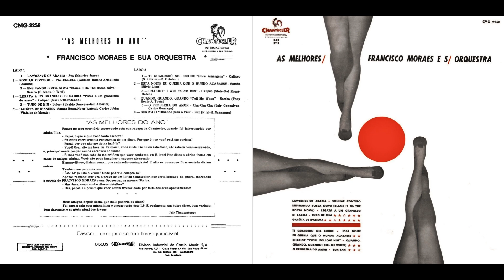Francisco Moraes - Essa Noite Eu Queria Que O Mundo Se Acabasse (8/12)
FAIXA 8/12: Esta Noite Eu Queria Que O Mundo Acabasse (Silvio Lima)